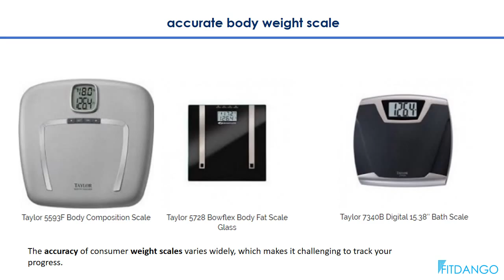accurate body weight scales